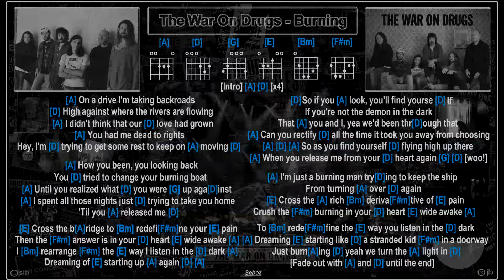The War On Drugs - Burning [Jam Track] [Guitar Chords & Lyrics]